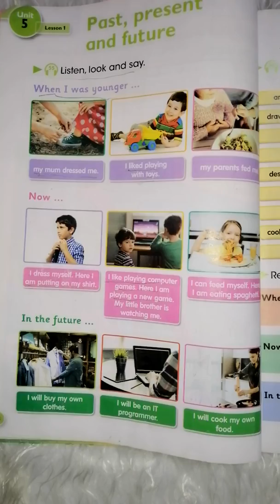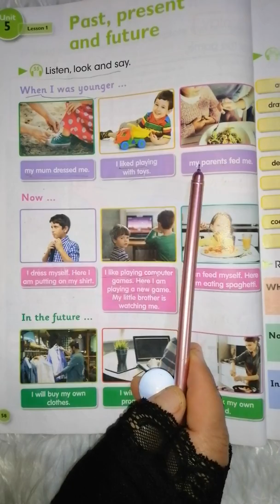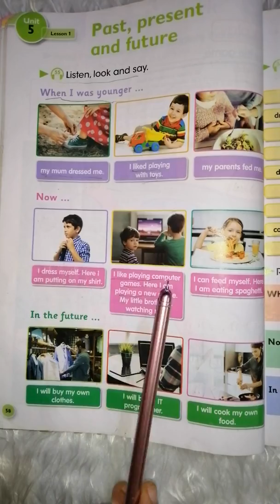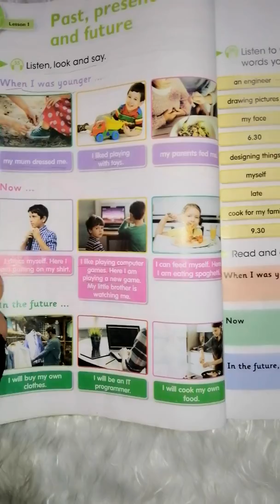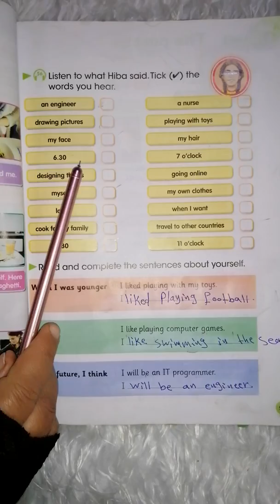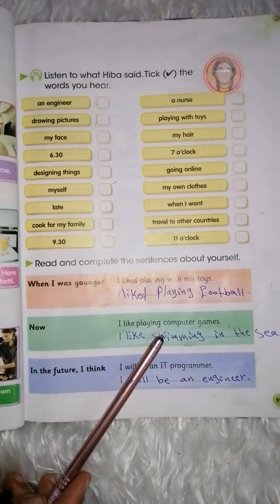اللغة الانگليزية للصف السادس الابتدائي unit 5 lesson 1 صفحة (58/59) الوصف 👇